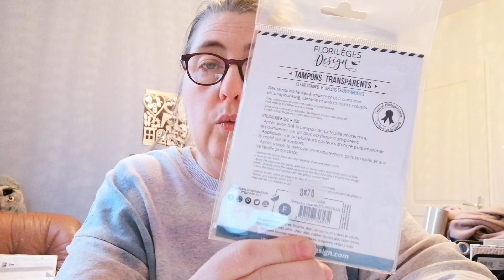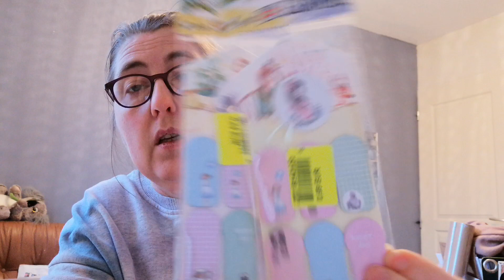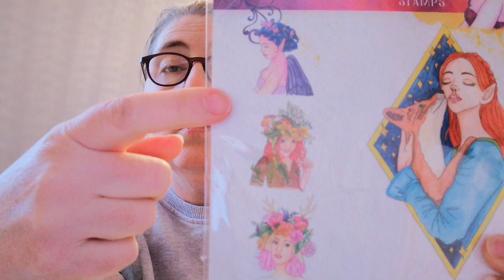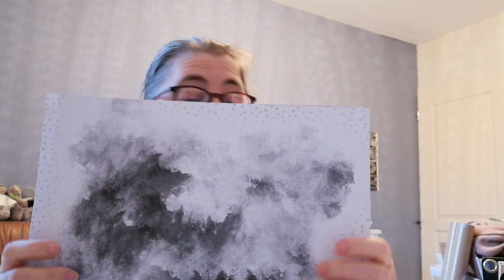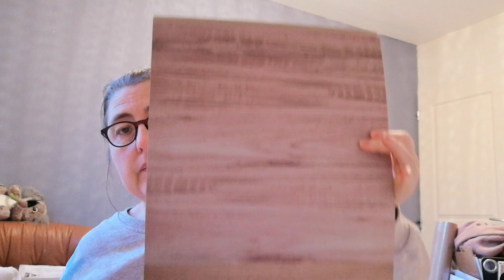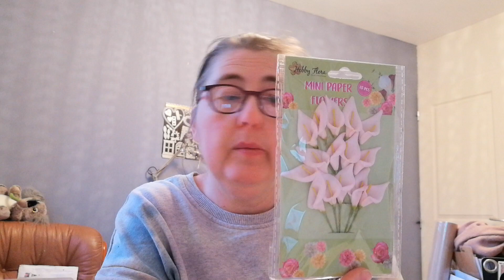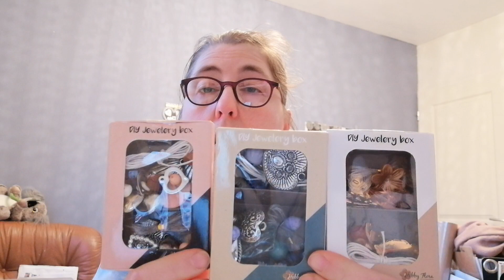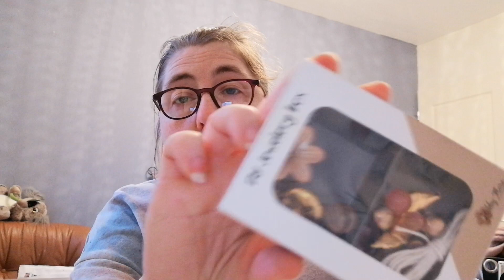Haul Action encore des nouveautés 😍 !! , Noz des pépites !!!, au temps apprivoisé.